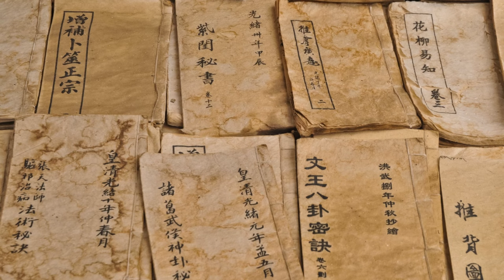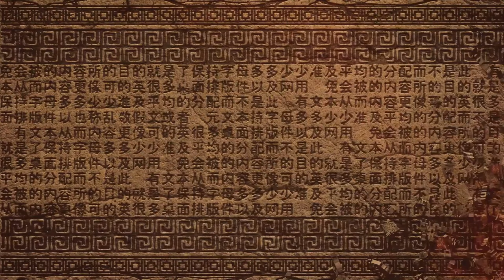10 ancient civilizations that RULED the world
In this captivating video, we embark on a fascinating journey through time to explore the top 10 ancient civilizations that have shaped human history. Join us as we delve into the rich and mysterious worlds of these cultures, uncovering their unique characteristics and extraordinary contributions to our civilization. From the enigmatic pyramids of Egypt to the advanced engineering of the Romans, we'll unearth the secrets and marvels of these long-lost civilizations. Get ready to be amazed by the ingenuity and achievements of our ancestors! Let's discover the remarkable stories of the past together!
See Less

OUTLINE:
00:00:00
Introduction to Ancient Civilizations

00:02:48
Ancient Egypt

00:05:22
Mesopotamia

00:07:30

00:09:51
Ancient China

00:12:46
Minoan Civilization

00:15:07
Ancient Greece

00:17:35
Ancient Rome

00:20:08
Maya Civilization

00:22:52
Persian Empire

00:25:29
Khmer Empire

00:28:04